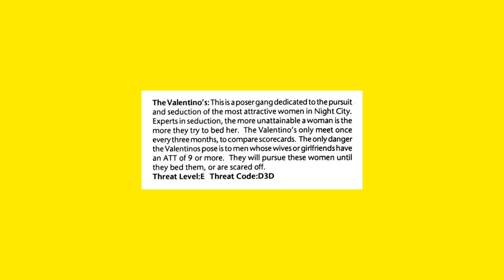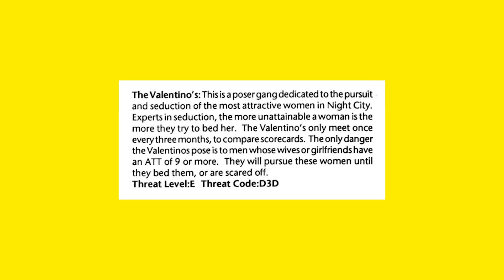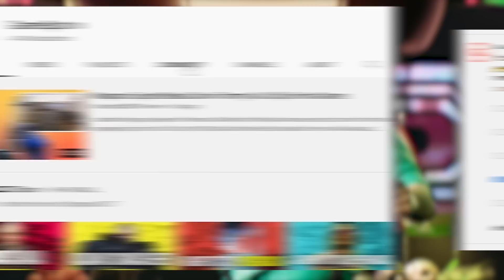The Street Gangs Of Night City In 2077 | Cyberpunk 2077 Lore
Artists in order of appearance:
Eddie Mendoza

We're back with another deep dive into the world and history of Cyberpunk 2077 in this installment of our video lore series exploring everything you'll want and need to know ahead of the release of CD Projekt Red's first-person RPG. This week's episode, we're delving into the street gangs that operate throughout Night City.

In the video above, Jean-Luc Seipke talks about the main gangs that you'll have to worry about in Cyberpunk 2077. There are over 50 gangs in Night City, but only 10 will pose a serious threat to you. Those 10 will be more than enough, though, with each controlling and operating in a different part of the city.

In Cyberpunk 2077, you'll contend with Maelstrom, the Animals, 6th Street, Valentinos, the Tyger Claws, The Mox, the Voodoo Boys, the Scavengers, the Aldecaldos, and the Wraiths. Like we said before, there are a whole lot more, but we'll save the remaining minor gangs for another video down the line.

Cyberpunk 2077 will be released for Xbox One, PS4, and PC on November 19. The game is coming to Google Stadia sometime this year as well, and both Xbox Series X and PlayStation 5 next-gen ports are in the works too.

00:00 - Intro
00:34 - Maelstrom
01:48 - Animals
02:40 - 6th Street
03:36 - Valentinos
04:43 - Tyger Claws
05:23 - The Mox
06:36 - Voodoo Boys
07:47 - Scavengers
08:21 - Nomads (Aldecaldos + Wraiths)
09:17 - Outro